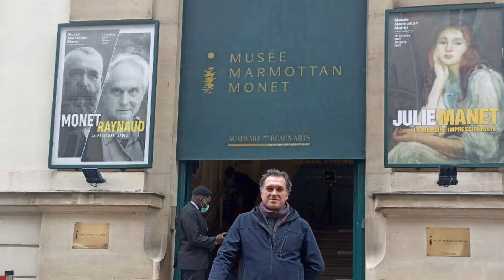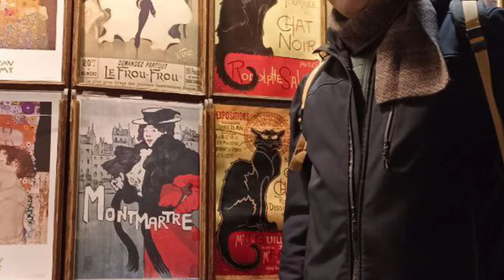Plein Air Oil Painting in Paris and Art Museum Tour featuring Monet, Renoir, Cézanne…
Watch him paint plein air in the famous Parc Monceau and accompany us on a tour of the Musée d’Orsay and the Marmottan Monet Museum. Both famous for their large impressionist collection. Both feature numerous paintings by Claude Monet.
Be astonished by those Masters. We also included some favourites from Renoir and Van Gogh.

LEAVE US A COMMENT WHAT YOU LIKE ABOUT PARIS.